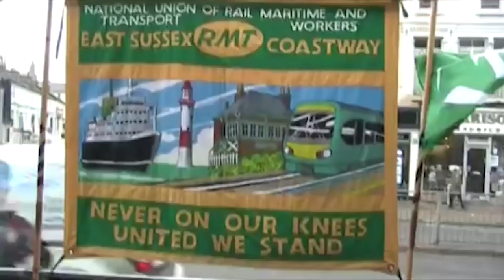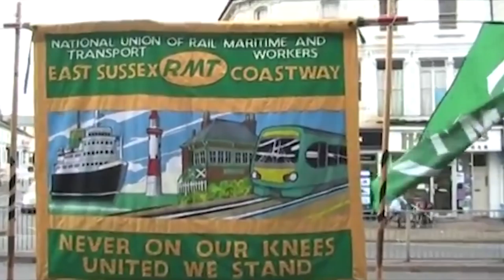Class Struggle is back, baby!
Callum Cant wraps up the top 5 class struggle movements that kicked off this year!